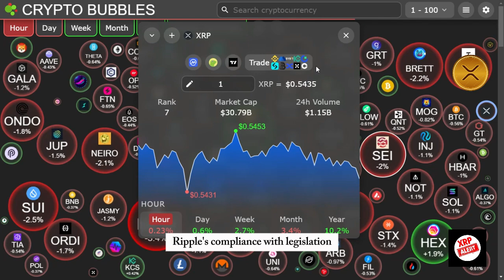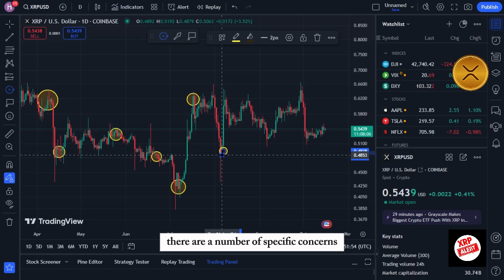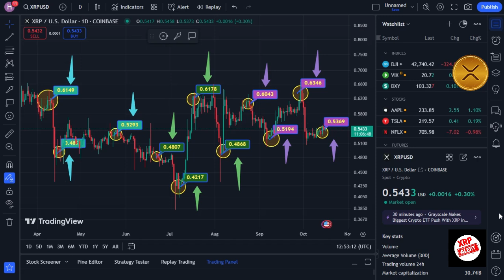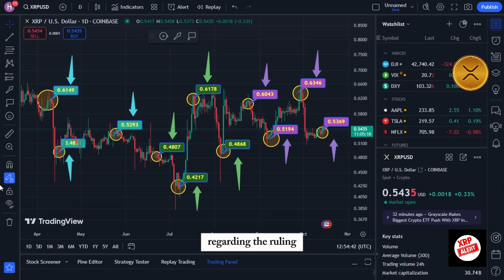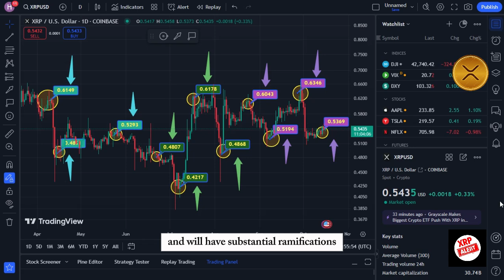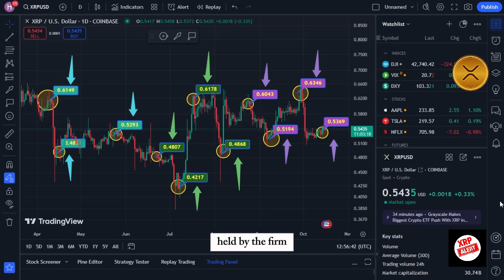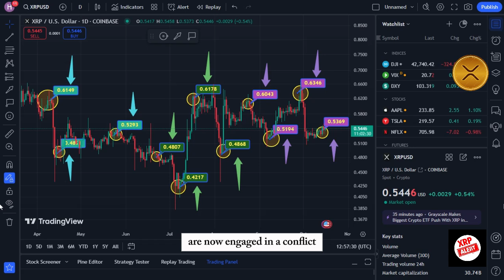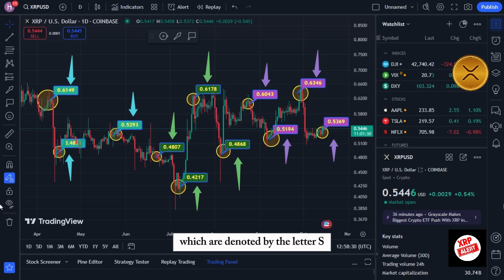XRP UPDATE: Ripple Labs Takes Action in SEC Lawsuit